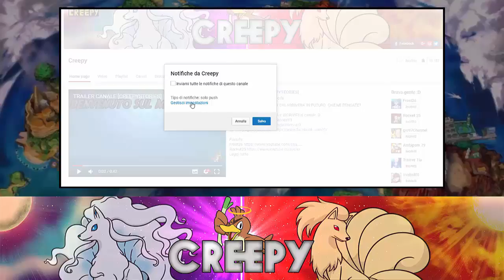IL MIO TEAM DI POKEMON ULTRASOLE E POKEMON ULTRALUNA!